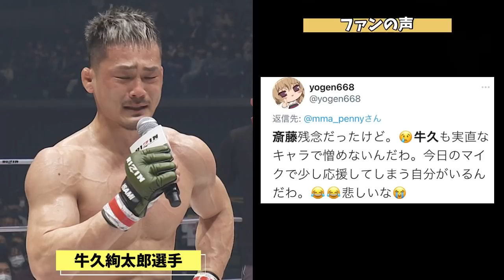【速報】牛久絢太郎vs斎藤裕を見た朝倉未来がまさかの一言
RIZIN